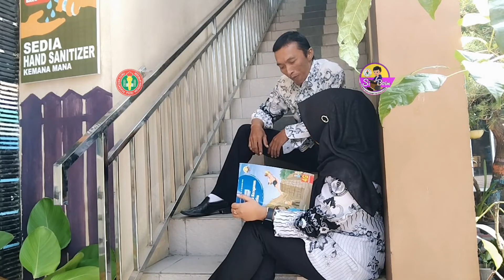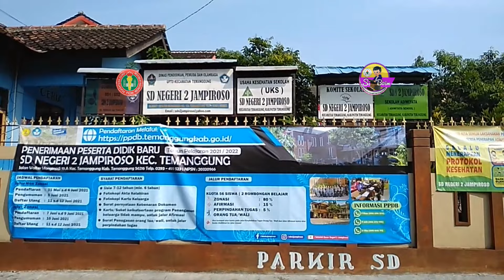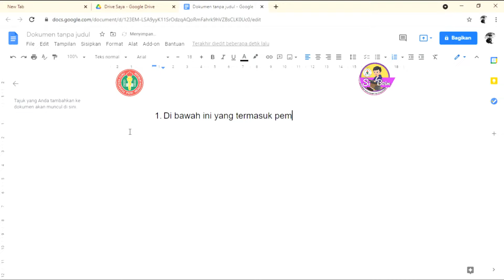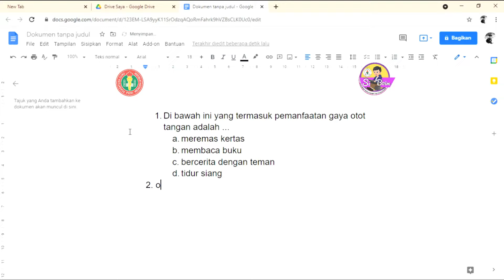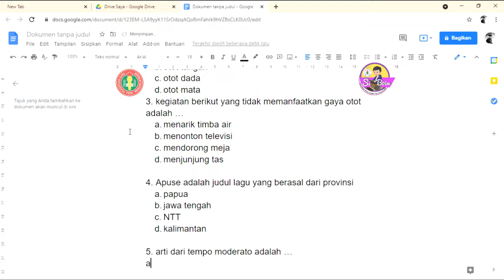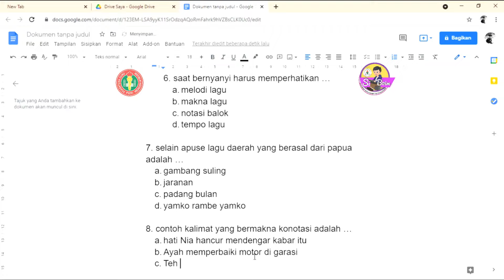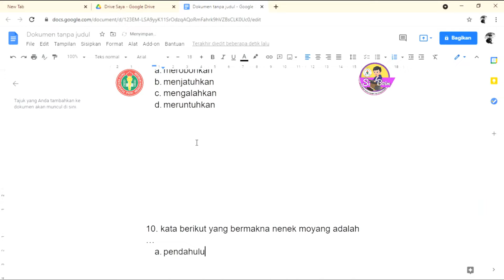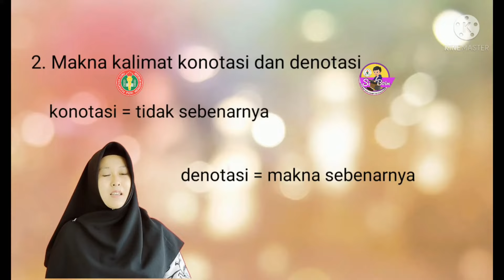KELAS 4 TEMA 7 SUB TEMA 1 | LOMBA VIDEO PEMBELAJARAN SI BOIM PGRI SLCC PGRI TEMANGGUNG I SIBOIM 10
Selamat datang di Si Boim  ( Siaran Belajar Online Interaktif dan Menyenangkan ) Kali ini  kita akan belajar SBDB dan IPA
Nama        : AGNESIA AYU FEBRIANA
Unit Kerja  : SDN 2 JAMPIROSO
Kec. Temanggung